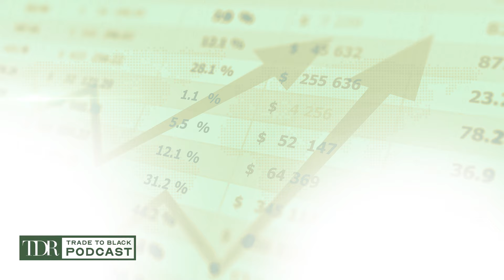Industry Leader Compass Pathways Secures Massive Funding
In our latest Trade To Black Podcast who dive into Cresco Labs (CSE: CL) recently released their Q2 2023 results, which, at first glance, met analysts' expectations and showed significant improvement compared to the previous quarter. The company recorded revenues of around $198 million, a 2% increase from the consensus estimate of $195 million and a notable improvement from the 3% sequential growth seen in Q1.

Gross margins also improved, reaching 47% compared to the first quarter's 100 basis points increase. Adjusted EBITA stock rose to $40.9 million, up from $9 million in Q1.

In psychedelics, a captivating industry development, Compass Pathways (NASDAQ: CMPS) made a significant announcement. It involved entering into a securities purchase agreement with a team of esteemed healthcare specialist investors. The agreement entails the purchase of 16,076,750 ADR (American Depositary Receipts), accompanied by one full warrant exercisable at $9.93 per ADR for a three-year duration.

We break down what the industry thinks of both announcements in our latest podcast.

Timestamps

0:00 - 2:46 Growth is Scare for Cannabis Industry
2:47 - 6:45 Why No One is Talking Cresco Labs
6:46 - 9:17 Columbia Care Earnings Recap
9:18 - 13:54 Recapping Earnings Season
13:55 - 15:44 Cannabis Companies & Capital
15:45 - 19:04 Big Psychedelic Companies Buying Smaller Companies
19:05 - 22:37 COMPASS Pathways Stock Performance
22:39 - 27:51 Upcoming NFL Season
27:52 - 32:18 Dave Portnoy Buys Back Penn National

Written by Shadd Dales